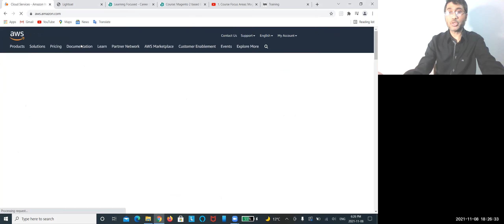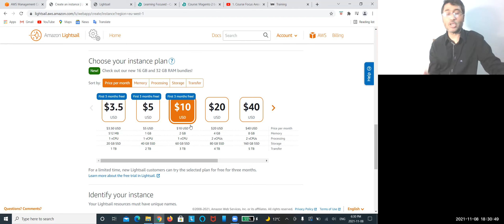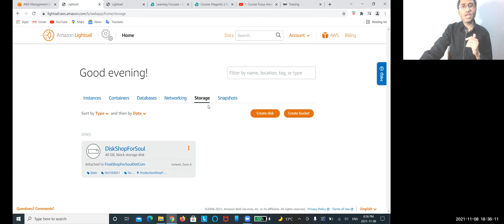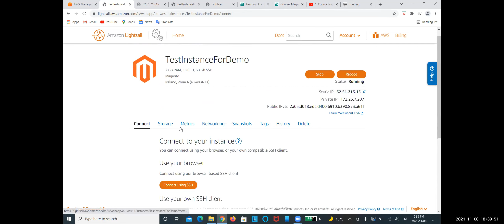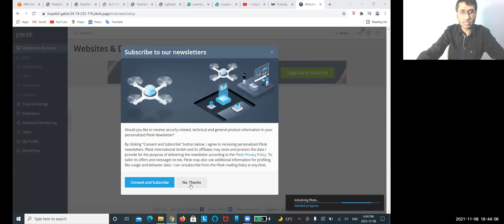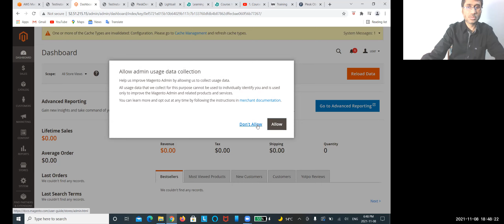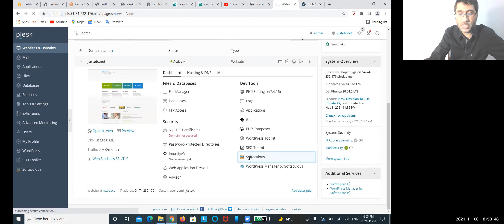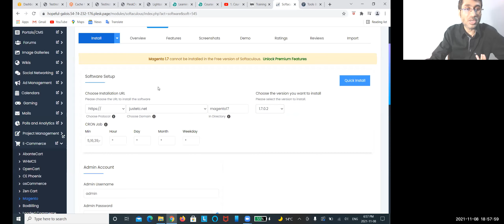3-show-installation-of-magento2-based-webshop Magento 2